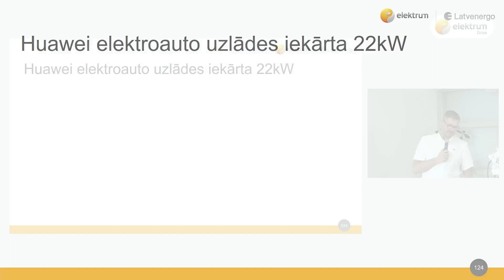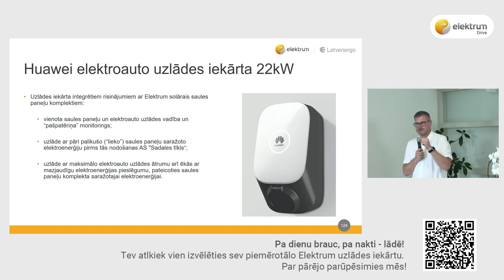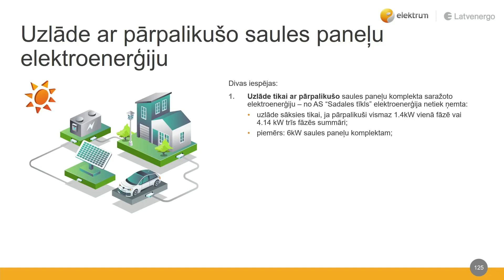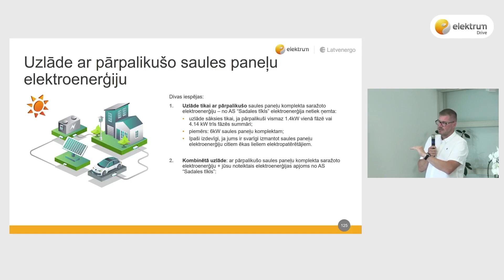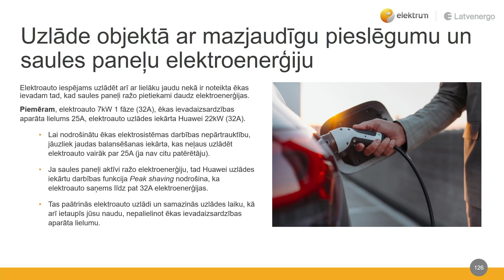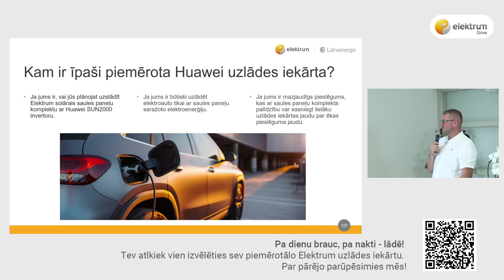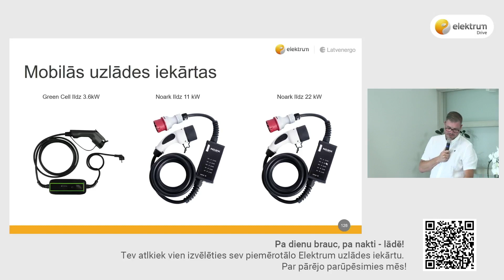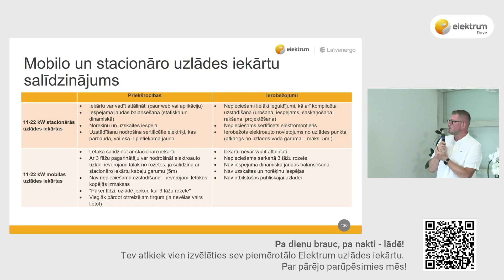Elektroauto uzlādes iekārtu jaunumi no Elektrum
Ģirts Legzdiņš, Elektrum Tehnisko risinājumu attīstības nodaļas vadītājs